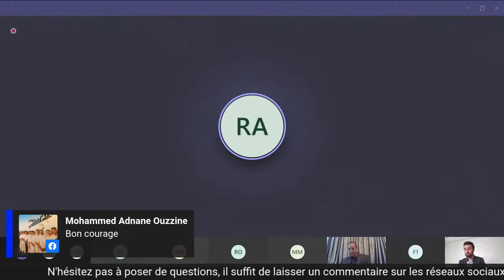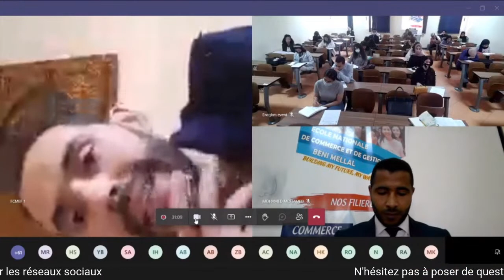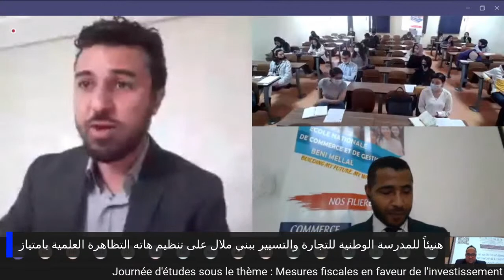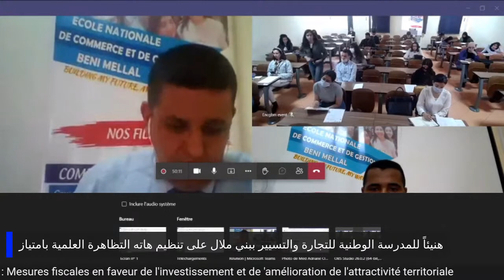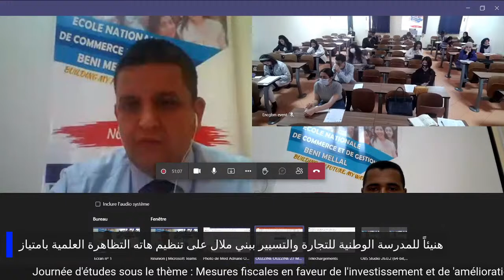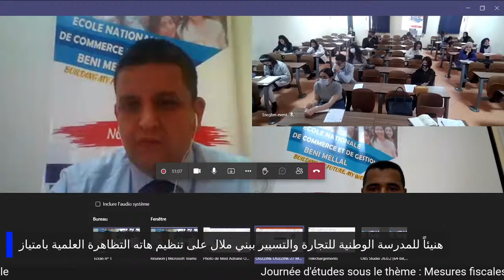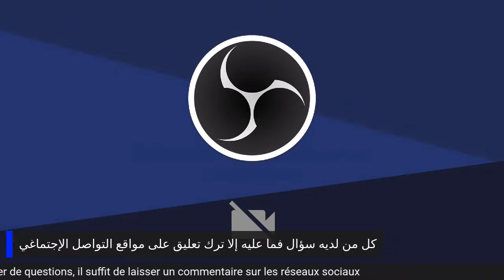Mesures fiscales en faveur de l'invesissement et de l'amélioration de l'atractivité territoriale